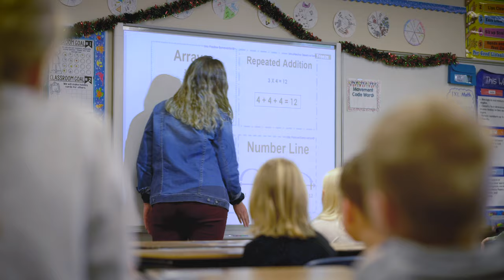Become a teacher at Northern State University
Knowledge is key to turning students into teachers. So is experience. At Northern, you’ll receive training and hands-on experience using the latest in classroom technology. High-quality instruction is coupled with hands-on opportunities for internships, lab experiences and service to the community.